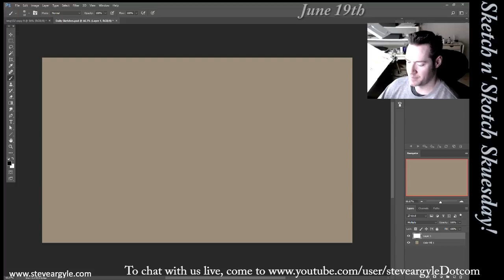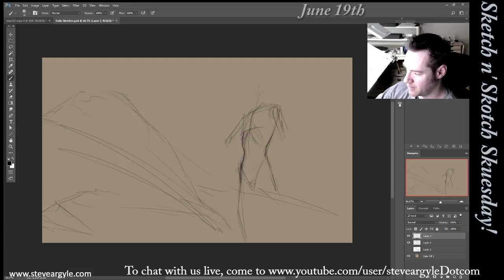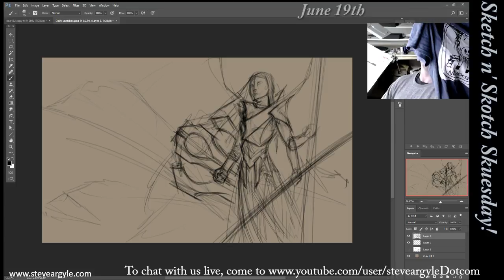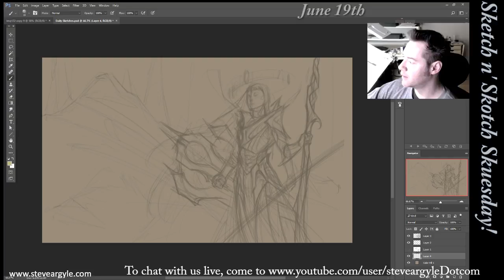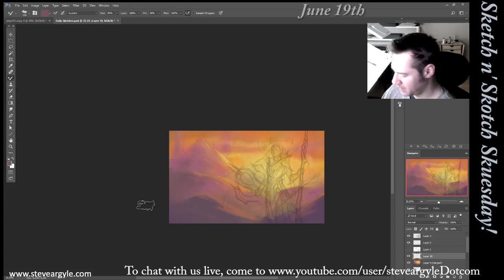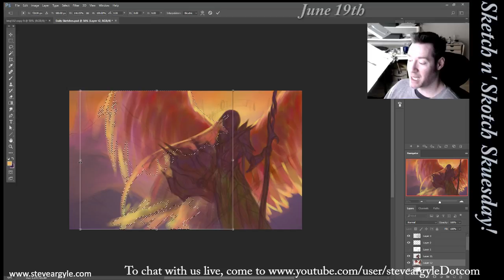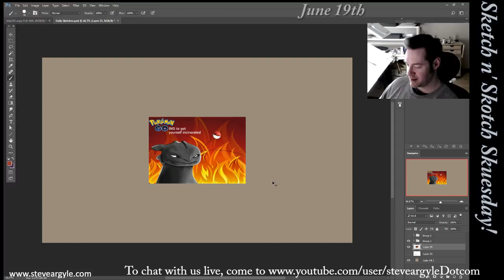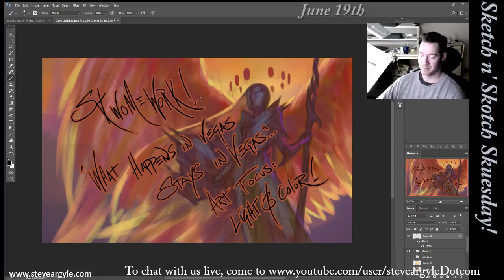Steve Argyle Live Stream